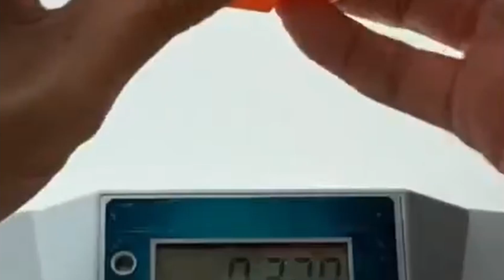Rubiks cube pop 2022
editor : Ayala elfassy
Editing software : Davinci resolve